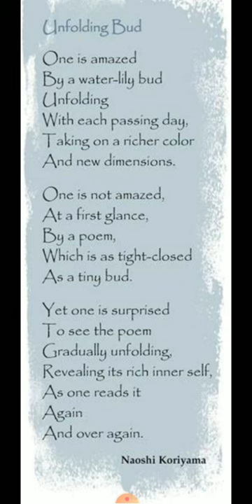UNFOLDING BUD BY NAOSHI KORIYAMA